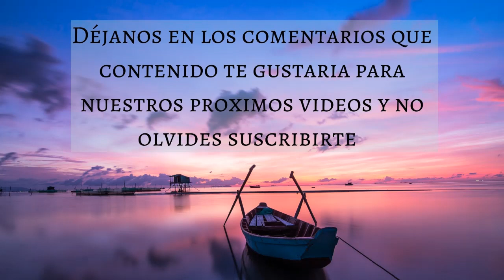🎵Frecuencia 432 hz para DORMIR PROFUNDAMENTE | RELAJARSE💚 Eleva vibraciones positivas -Music Therapy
Para complementar y aportar más valor a nuestros videos de musica hemos creado un blog en el cual publicamos tips y recomendaciones relacionadas con cada uno de nuestros videos, para este video hemos creado el siguiente artículo en el cual hablamos de tips para dormir profundamente

🎵Frecuencia 432 hz para DORMIR PROFUNDAMENTE | RELAJARSE💚 (30 minutos) Eleva vibraciones positivas -Music Therapy
Muchas gracias!
Créditos:
Imagenes: